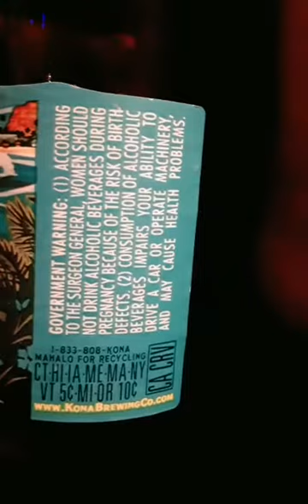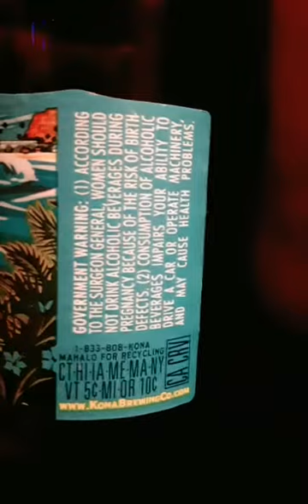Beauty in the beast remix with a little bit of baby yoga. Just ride the wave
In today's episode of baby Yoda gone wild . ebtcrew™